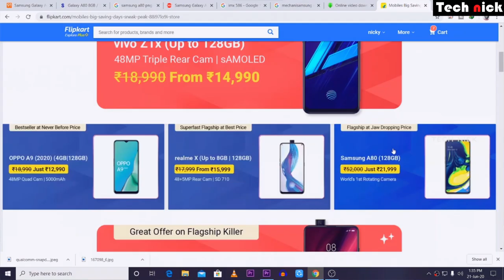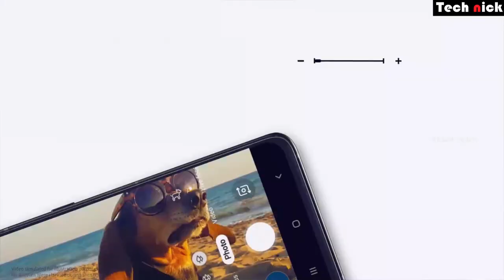Samsung Galaxy A80 Now at Rs.21999 | SD 730G + 48MP Flip Camera | Best Non Chinese Smartphone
⚡Flipkart Big Saving Days sale deals, offers
Flipkart has previewed the key deals through a microsite ahead of its Big Saving Days sale. The dedicated listing shows that the Samsung galaxy A80 will be available during the sale with a starting price of Rs. 21,990, down from Rs. 41,990.

Best NON CHINESE Smartphone Brands | Best Indian Mobile Brands |Chinese Products Boycott சாத்தியமா?

⚡Flipkart has so far only previewed the major deals. This means that many other phones are likely to receive discounts and offers during the sale next week. Customers will also get a 10 percent instant discount on using HDFC Bank cards and EMI transactions.

🔥Samsung Galaxy A80 smartphone was launched in April 2019. The phone comes with a 6.70-inch touchscreen display with a resolution of 1080x2400 pixels. Samsung Galaxy A80 is powered by a 1.7GHz octa-core Qualcomm Snapdragon 730G processor that features 2 cores clocked at 2.2GHz and 6 cores clocked at 1.7GHz. It comes with 8GB of RAM. The Samsung Galaxy A80 runs Android 9.0 Pie and is powered by a 3700mAh battery. The Samsung Galaxy A80 supports proprietary fast charging.

🔥As far as the cameras are concerned, the Samsung Galaxy A80 on the rear packs a 48-megapixel primary camera with an f/2.0 aperture and a second 8-megapixel camera with an f/2.2 aperture. The rear camera setup has autofocus.

🔥The Samsung Galaxy A80 runs One UI based on Android 9.0 Pie and packs 128GB of inbuilt storage. The Samsung Galaxy A80 is a dual-SIM (GSM and GSM) smartphone that accepts Nano-SIM and Nano-SIM cards. The Samsung Galaxy A80 measures 165.20 x 76.50 x 9.30mm (height x width x thickness) . It was launched in Angel Gold, Ghost White, and Phantom Black colours. It bears a glass body.

🔥Connectivity options on the Samsung Galaxy A80 include Wi-Fi 802.11 b/g/n, GPS, USB Type-C, 3G, and 4G (with support for Band 40 used by some LTE networks in India) with active 4G on both SIM cards. Sensors on the phone include accelerometer, ambient light sensor, proximity sensor, and fingerprint sensor. The Samsung Galaxy A80 supports face unlock.

samsung a80 tamil,samsung a80 unboxing tamil,samsung a80 unboxing price in india,samsung a80 unboxing flipkart,samsung a80 price,samsung a80 pros and cons,samsung a80 price tamil,samsung a80 price 2020

Best mobile under Rs: 13000 to 17000

1. Realme 6

2. Redmi Note 9 Pro

3. Samsung m30s

4. Redmi Note 8 Pro

5. Samsung Galaxy M31

6. Redmi Note 9 Pro Max

7. Motorola One Fusion

8. Poco x2

9. Realme XT

10.Realme X2